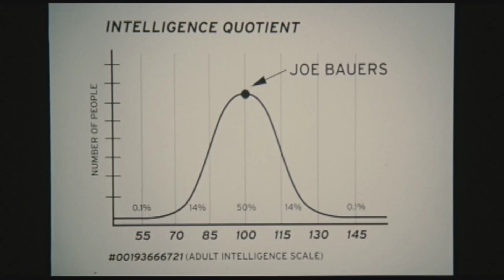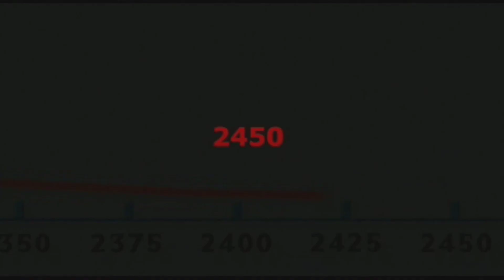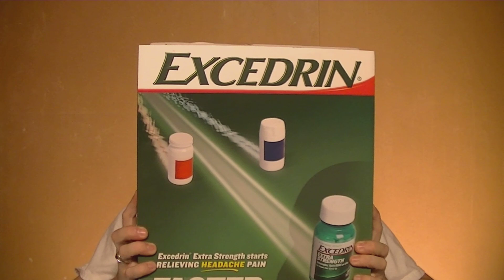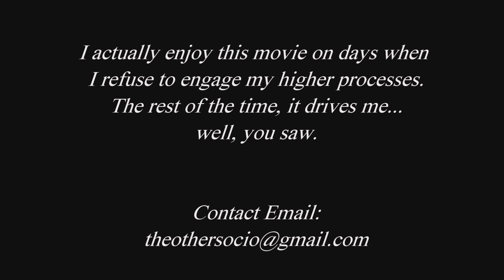Socio on Idiocracy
Just in time for Mother's Day, it's Socio and a new perspective analyzing Mike Judge's infamous Idiocracy.